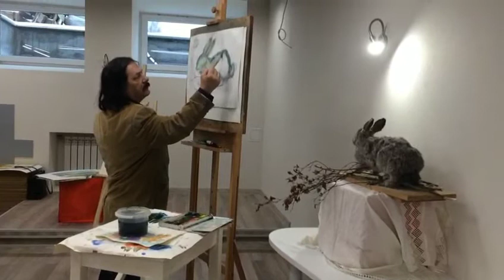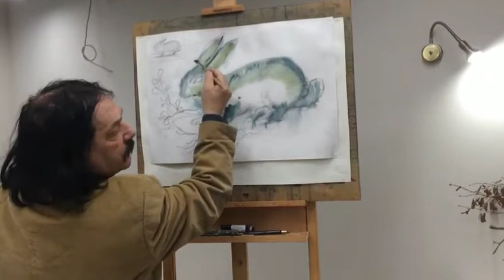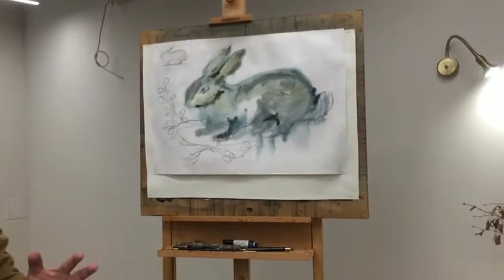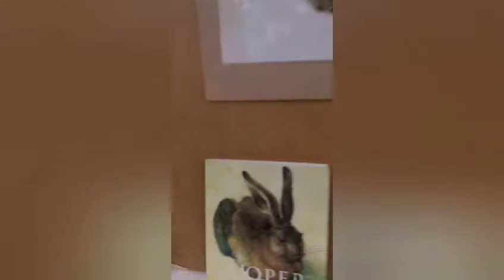акварель по сырому "кролик" Александр Петрович Мицник чсхрф изостудия им. Ю. К Киселева 89536037597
изостудия для взрослых и детей приглашает на занятия ДКЖ Екатеринбург Челюскинцев 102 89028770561 мастер класс акварель по сырому проводит Александр Петрович Мицник чсхрф. в дальнейшем на уроках вас ждут удивительные мастер классы по гуаши, акрилу, масляной живописи . оплата 1000 руб. в месяц три раза в неделю занятия. Приходите! Мы вас ждем!